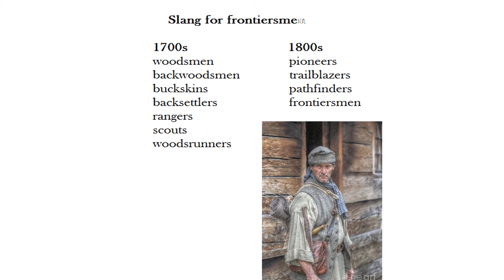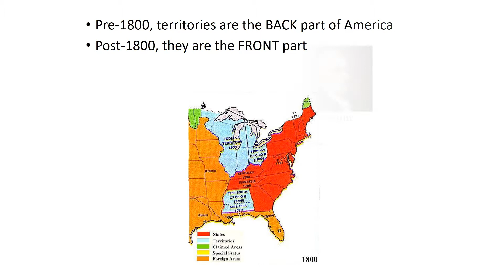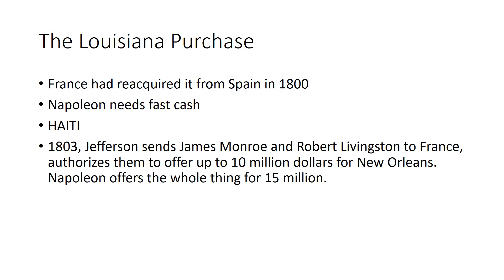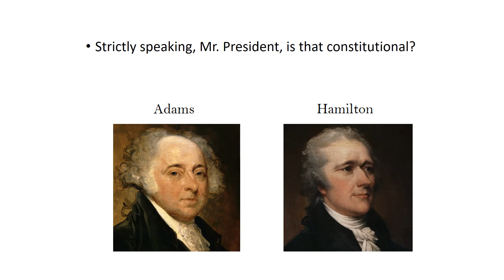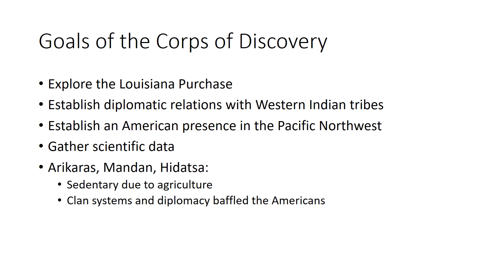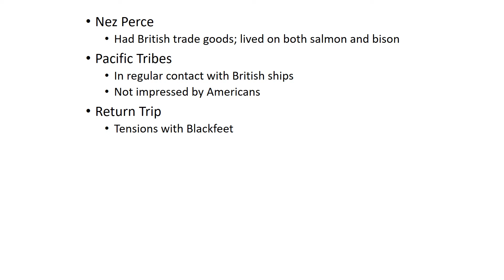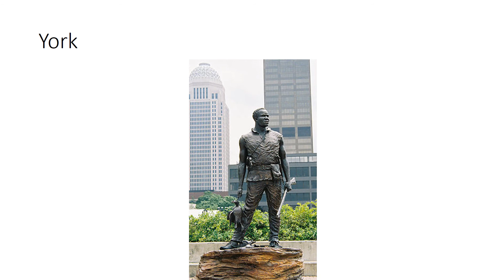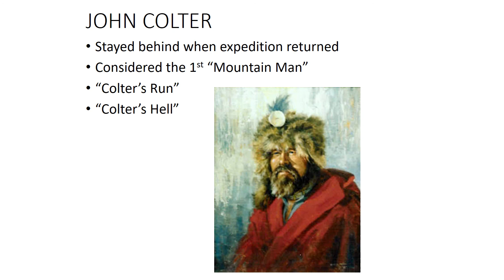US History 041 the Louisiana Purchase